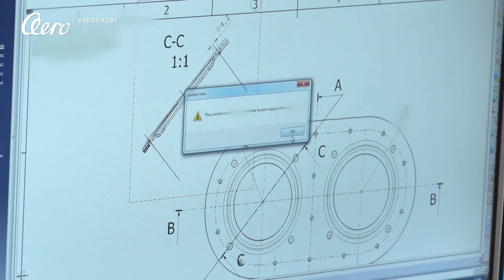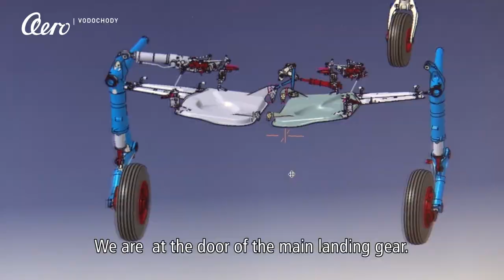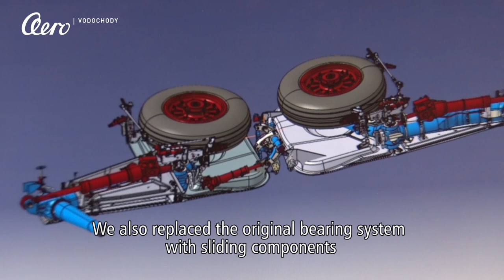Two years with L-39NG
This month it has been already two years since Aero Vodochody announced launch of assembly of first prototypes of L-39NG, the new jet trainer and light attack aircraft. What happened during this time?

The L-39NG represents a new generation of modern and cost effective jet trainer and light attack aircraft based on the historical heritage of the proven and reliable L-39 Albatros.